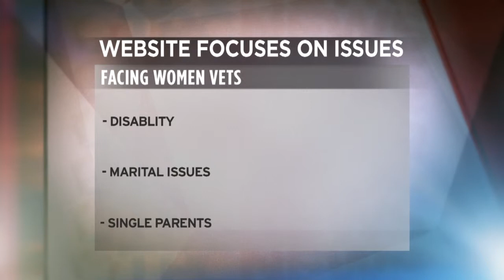Website for Women Vets from the Labor Department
The Labor Department has launched a website specifically for women veterans.  The website focuses on issues such as disability, marital issues and single parents.  The site also contains information on employment opportunities, healthcare and education.

Video courtesy of The Pentagon Channel.